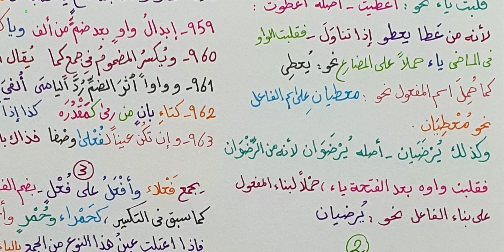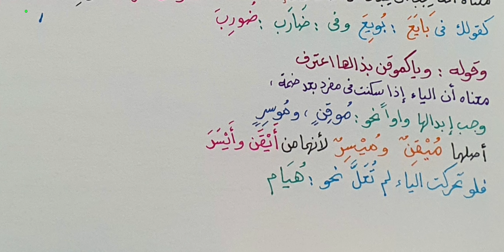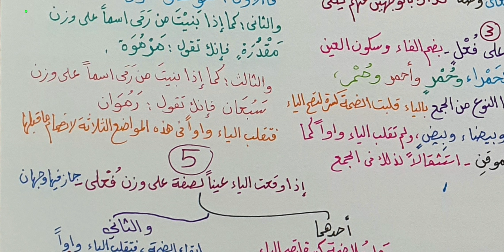شرح ابن عقيل ( 957-963 ) 201